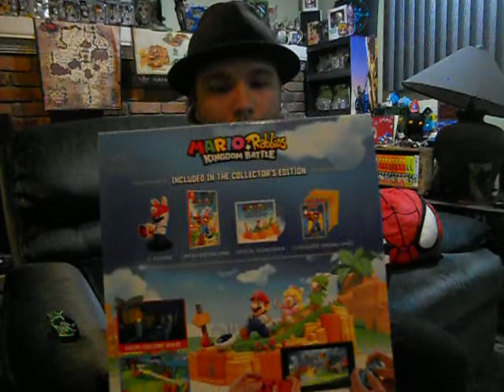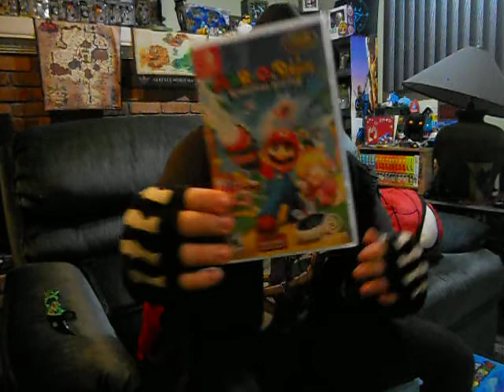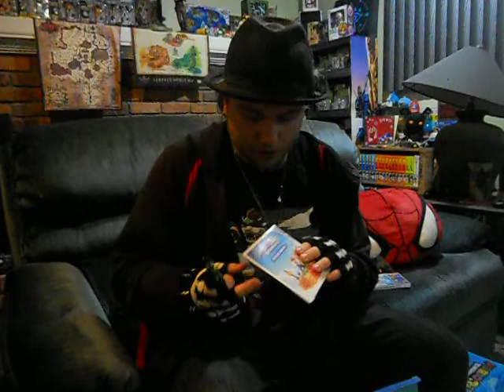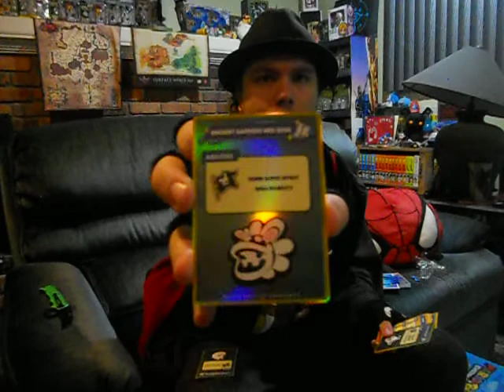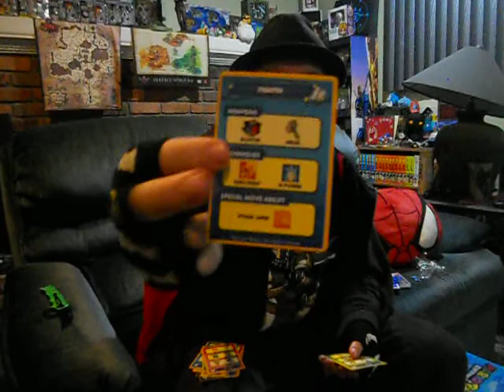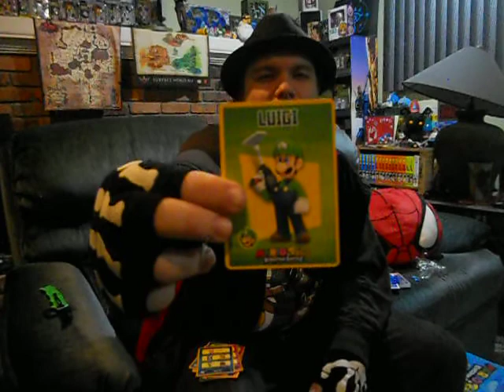Mario+Rabbids Kingdom Battle Collector's Edition UNBOXING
The weirdest but most amazing crossover game is finally here!